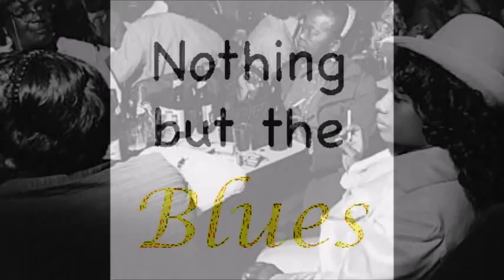Albert King ~ ''Angel Of Mercy'' Live & Studio 1972